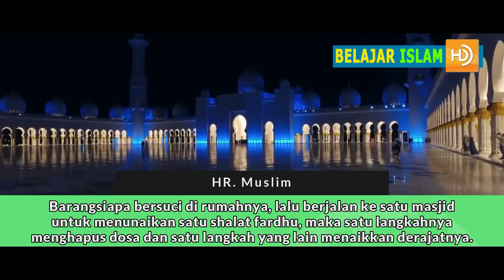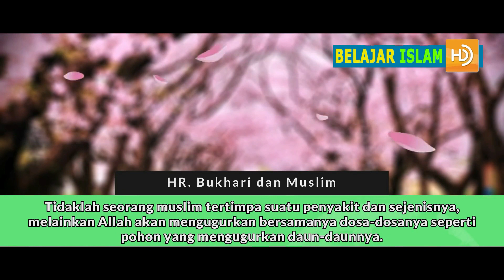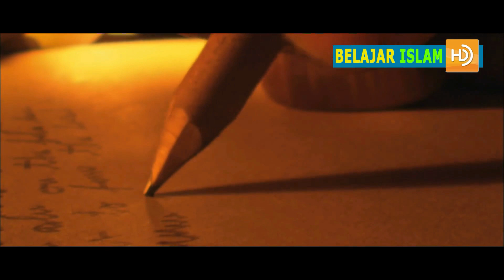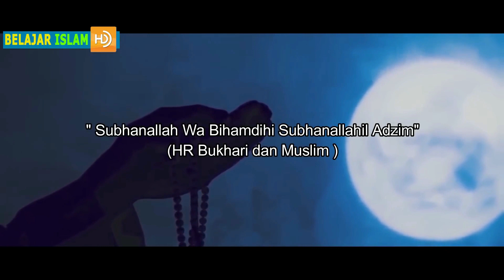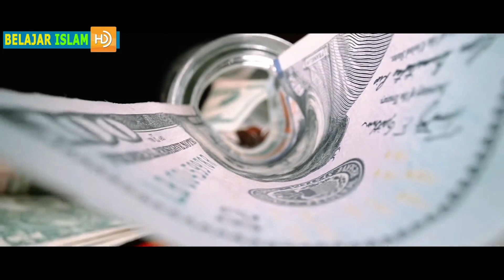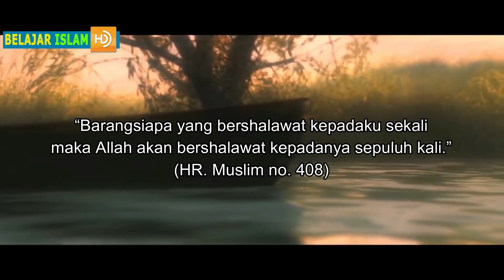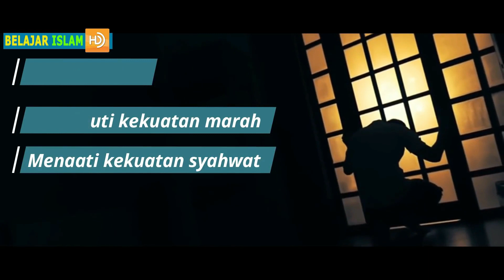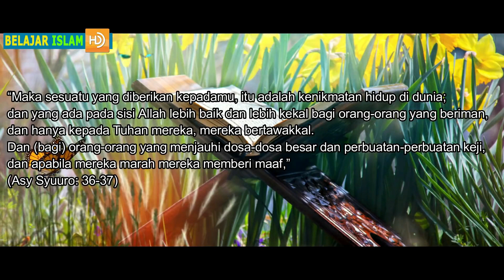CARA MENGHAPUS DOSA MASA LALU | DZIKIR AMALAN RINGAN PENGHAPUS DOSA YANG DICINTAI ALLAH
CARA MENGHAPUS DOSA Yang Telah Lalu | DZIKIR AMALAN RINGAN PENGHAPUS DOSA YANG DICINTAI ALLAH
Islam memerintahkan umatnya untuk beribadah dan menghindari perbuatan dosa. Meskipun manusia tidak ada yang sempurna, serta pernah melakukan kesalahan, namun perlu diketahui bahwa perbuatan dosa pun terbagi menjadi dua jenis, yaitu dosa besar dan dosa kecil.

Allah akan mengampuni dosa kecil seiring dengan amalan baik yang dilakukan hamba tersebut. Hal ini tergambar dalam sabda Nabi Muhammad SAW:

"Barangsiapa yang puasa Ramadhan karena iman dan mengharapkan pahala, akan diampuni dosa-dosanya [dosa kecil] yang telah lalu," (H.R. Bukhari). Dalam hadis lain, Beliau SAW bersabda: "Antara shalat yang lima waktu, antara jumat yang satu dan jumat berikutnya, antara Ramadhan yang satu dan Ramadhan berikutnya, di antara amalan-amalan tersebut akan diampuni dosa-dosa [kecil] selama seseorang menjauhi dosa-dosa besar," (H.R. Muslim).

Sementara itu, untuk dosa besar, Allah tidak akan mengampuninya kecuali hamba tersebut bertobat nasuha, menyesal, dan sungguh-sungguh tidak akan mengulangi kesalahan tersebut.

Tiap manusia tidak akan terbebas dari kesalahan dan dosa. Untuk menebusnya, ada beberapa amalan yang dapat dikatakan mudah untuk dilakukan, tetapi menjadi amalan yang dapat menggugurkan dosa kita.

Salah satu sabda Rasulullah SAW menyebutkan, segala perbuatan dosa sebaik-baiknya selalu diiringi dengan amalan-amalan yang baik agar dosa yang diperbuat gugur. Berikut bunyi haditsnya,

"Bertakwalah kamu di manapun kamu berada. Bila kamu berbuat kejahatan, segera iringi dengan perbuatan baik, sehingga dosamu terhapus lalu pergauliah manusia dengan akhlak yang baik." (HR. Tirmidzi).

Berikut ini deretan amalan ringan penghapus dosa

1. Berdzikir dan membaca istigfar

Nabi Muhammad SAW pernah bersabda tentang seseorang yang selalu bertaubat memohon ampunan, setiap kali mengerjakan perbuatan dosa. Rasulullah bersabda,

"Jika seorang hamba berbuat dosa, lalu ia berkata, 'Wahai Rabbku, ampunilah aku.'

Rabbnya menjawab, 'Hamba-Ku telah mengetahui bahwa ia memilki Rabb (Tuhan) Yang Maha Mengampuni dosa dan menghukumi setiap dosa. Aku telah mengampuni hamba-Ku."

Kemudian ia berbuat dosa lainnya, lantas ia pun mengatakan kepada Rabbnya, 'Wahai Rabbku, aku betul-betul telah berbuat dosa lainya, ampunilah aku.' Rabbnya menjawab,

'Hamba-Ku telah mengetahui bahwa ia memiliki Rabb yang Maha Mengampuni dosa dan menghukumi setiap dosa. Aku telah mengampuni hamba-Ku. Lakukanlah sesukamu (maksudnya selama engkau berbuat dosa lalu bertaubat, maka Allah akan mengampunimu, pen).' Maka ia pun melakukan dosa lain yang ketiga atau keempat." (HR. Muslim).

Selain istighfar, ada bacaan dzikir yang disebut dalam salah satu sabda Rasulullah SAW sebagai dzikir penghapus dosa sebanyak buih di lautan. Berikut bacaan dzikir dan haditsnya,

"Barang siapa yang berkata subhanallah wa bihamdihi (Maha Suci Allah dan dengan segala pujian bagi-Nya), sebanyak 100 kali maka akan dihapus dosa-dosanya sekalipun sebanyak buih lautan." (HR Bukhari).
2. Berwudhu

Amalan selanjutnya adala berwudhu sesuai dengan tuntunan sunnah Rasulullah SAW. Dalam sebuah haditsnya, Rasulullah pernah berkata dosa seseorang akan ikut gugur bersama dengan air wudhu yang mengalir di tubuhnya,

Artinya: "Barangsiapa yang berwudhu lalu memperbagus wudhunya, dosa-dosanya akan keluar dari tubuhnya (yang terkena air wudhu) sampai keluar dari ujung jemarinya." (HR. Muslim).
3. Sholat lima waktu

Sudah sepatutnya menjadi pengetahuan tiap muslim bahwa sholat adalah ibadah yang wajib dilakukan setiap harinya. Ternyata, ibadah ini juga dapat menjadi amalan pengapus menghapus dosa yang dimiliki umat manusia.

Nabi Muhammad SAW bersabda, di antara salat lima waktu, hari Jumat dengan Jumat berikutnya, hingga Ramadhan dan Ramadhan selanjutnya ada waktu pengampunan dosa yang diberikan oleh Allah SWT.

Artinya: "Antara shalat yang lima waktu, antara jumat yang satu dan jumat berikutnya, antara Ramadhan yang satu dan Ramadhan berikutnya, di antara amalan-amalan tersebut akan diampuni dosa-dosa selama seseorang menjauhi dosa-dosa besar." (HR Muslim).
4. Bersholawat atas nabi

Amalan ringan penghapus dosa lainnya adalah membaca sholawat Nabi Muhammad SAW. Seperti yang tertuang dalam hadits dari Anas bin Malik radhiyallahu 'anhu berkata, Rasulullah SAW bersabda,

Artinya: "Barangsiapa yang bershalawat atasku satu shalawat maka niscaya Allah bershalawat atasnya sepuluh shalawat, dihapuskan darinya 10 dosa dan diangkatkan untuknya 10 tingkatan." (HR an Nasai dan dishahihkan oleh al-Albani dalam Shahih al-Jami', no. 6359).